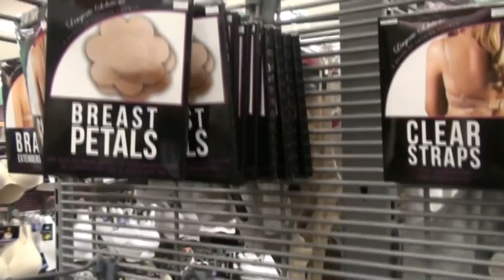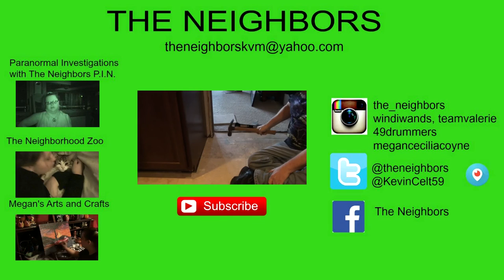QUEST FOR THE PERFECT BOULDER HOLDER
Kevin takes Valerie to a doctors appointment.  Valerie searches for the perfect bra.  Kevin and Val do some shopping at Home Dept, Walmart and Target.